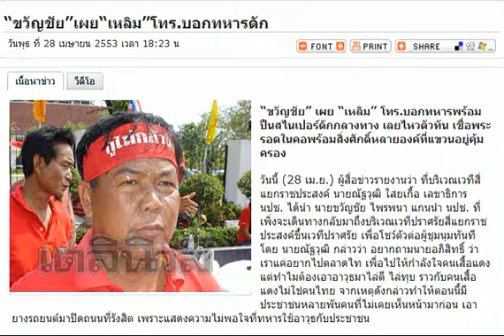ขวัญชัยเผยเหลิมโทร.บอกทหารดัก.avi